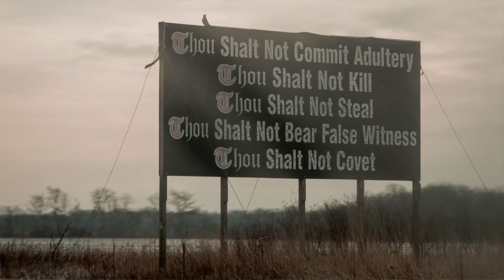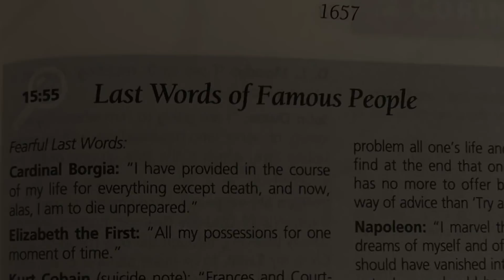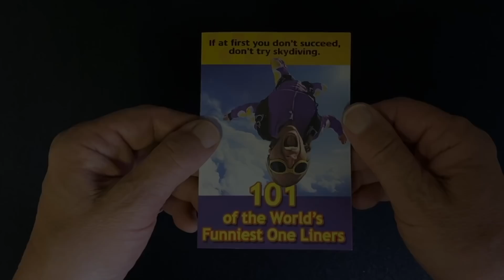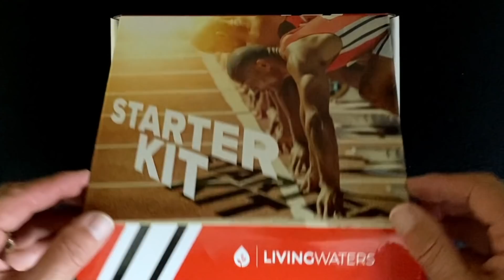Arnold Schwarzenegger Told Me One Word & Changed My Life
One day, Ray Comfort actually ran into Arnold Schwarzenegger. Arnie told him just one word, and that one word has stuck with him to this day in a good way: a way that has permanently reminded him of one important principle in evangelism. Ray shares this story and then shows an evangelism encounter where he applies this very principle.